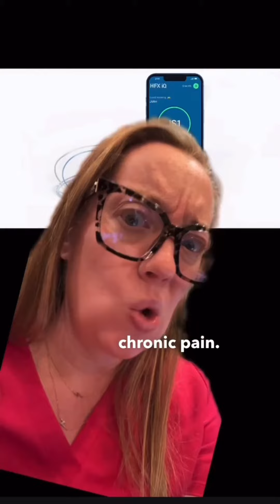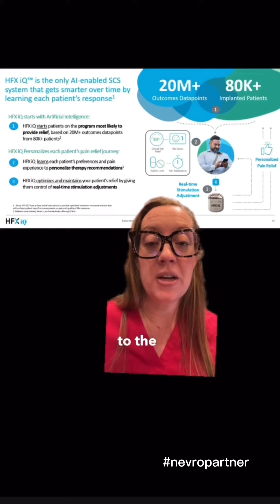Dr. Grunch explains how artificial intelligence can be used to treat chronic pain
HFX iQ is a game-changer for people with chronic pain. Nevro’s artificial intelligence is transforming the way we approach chronic pain management. It’s a powerful tool that can help us personalize treatments, optimize outcomes, and empower patients to take control of their health.

HFX iQ uses sophisticated algorithms and machine learning to adapt to your body’s changing needs and optimize pain relief. It has been shown to provide significant pain relief, reduce the need for medication, and improve overall function.

Let’s use the power of technology to make chronic pain a thing of the past.